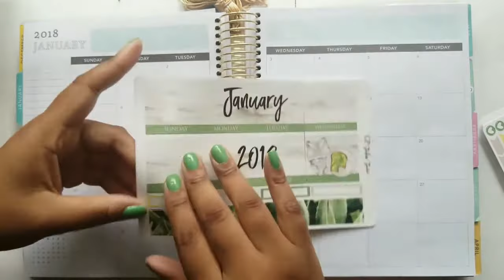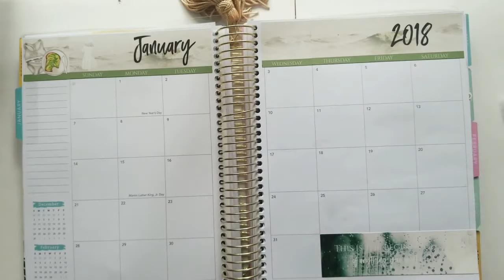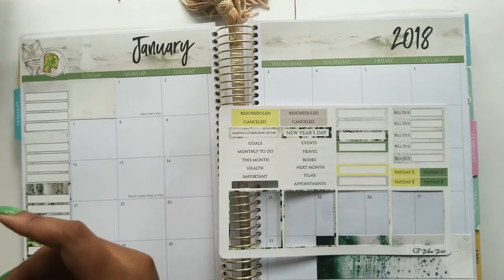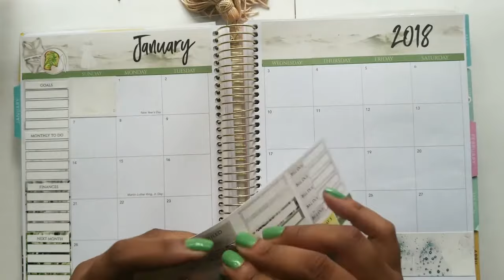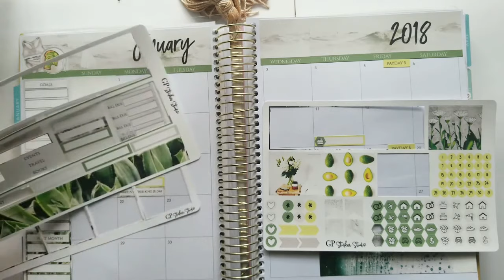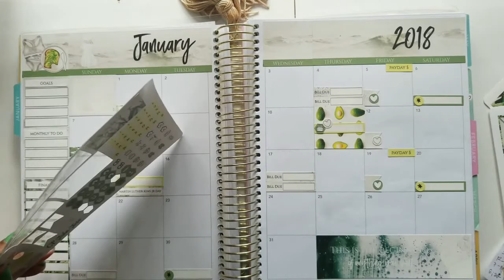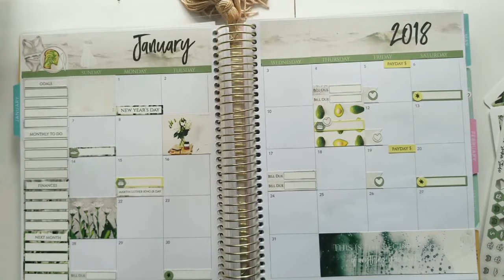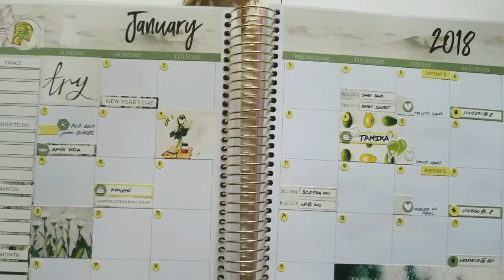January 2018 Monthly Plan With Me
Hey guys its the time of year for new goals, resolutions and new attitudes. I hope you enjoy my plan with me.
The kit used was from GPSticker Studio which can be found at the

xo Nnenna